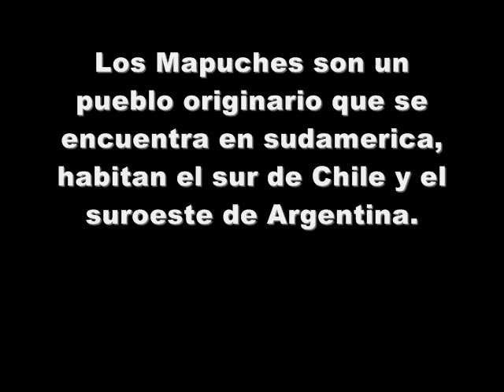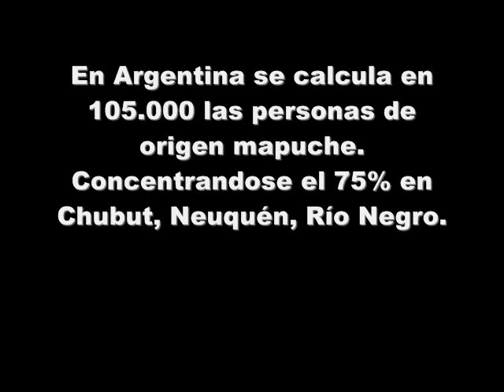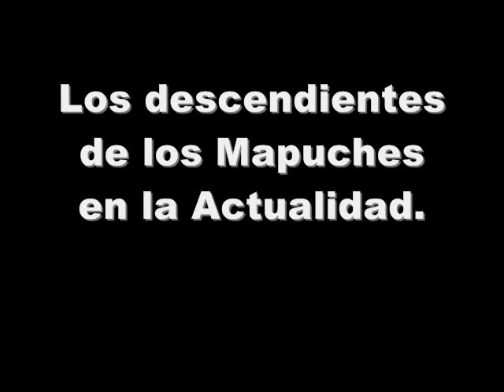Pueblo Mapuche.wmv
Canción: Poyenekayan - De Beatriz Pichi Malen